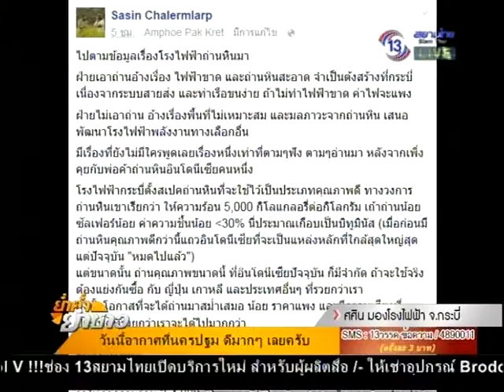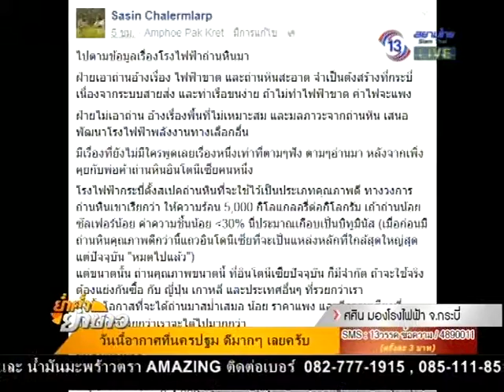ย่ำค่ำ ยำข่าว 21 ก.ค. 58 1/5